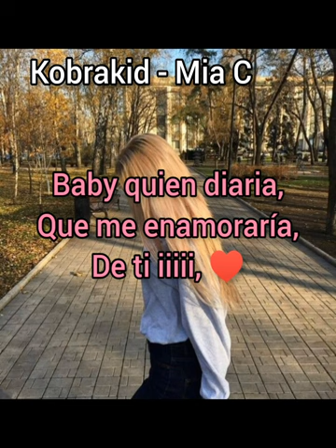Kobrakid - Mia C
como dijo Arcángel , echo con amor sentimiento elegancia y maldad , prontoooo

dedicado a todas las mujeres que se llama , Mia y en especial al 89% que son niñas fresa o piel naranja

AndrésLopez en el Beat 🔥🔥🔥

kobrakid©